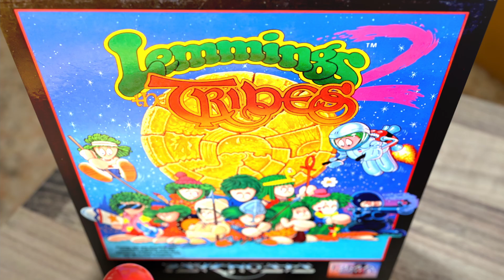Lemmings 2: The Tribes (Retro Shortview)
Lemmings 2 stellt den Nachfolger des legendären Lemmings da. Die Amiga Version ist 1993 erschienen.